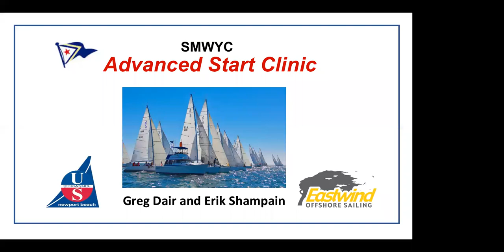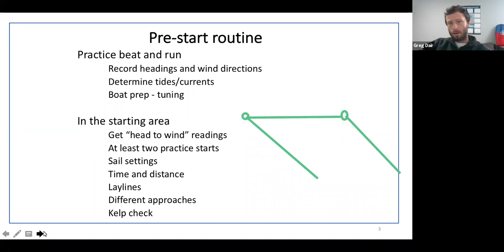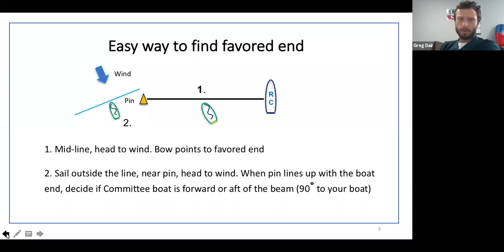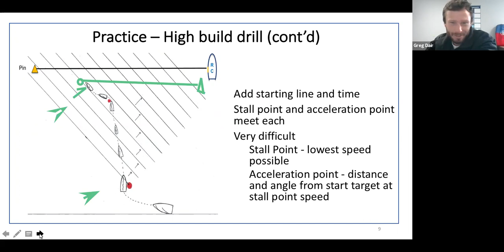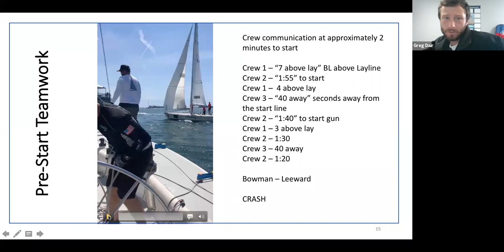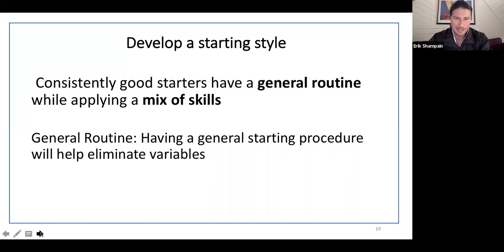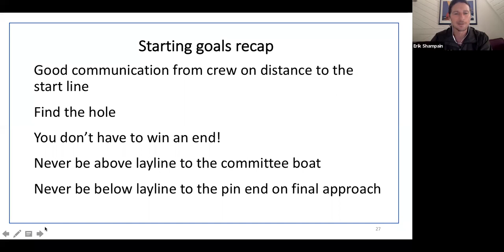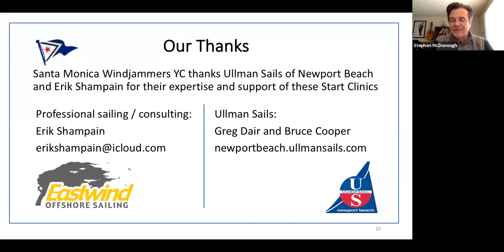2020 SMWYC Advanced Starting Clinic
A replay of the live online Advanced Starting Clinic presented by Santa Monica Windjammers Yacht Club